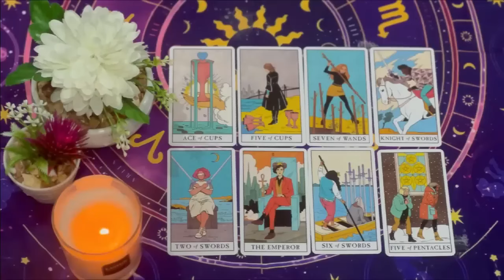SCORPIO🥰YOU WILL CRY, YOU WILL SCREAM, YOU WILL JUMP WITH THIS READING, TRUE LOVE,YOUR SOUL TEAM!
Scorpio Love
Scorpio 2024
Scorpio today
Scorpio MAY